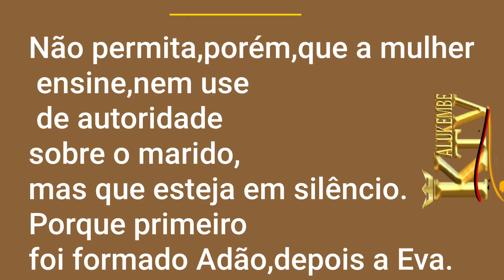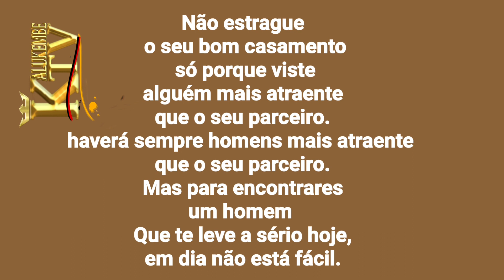7 CONSELHOS DE MINHA MÃE PARA MULHERES CASADAS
Minha mãe dizia:
Nunca estrague um bom relacionamento só porque viu alguém mais atraente que o seu parceiro.haverá sempre homens mais atraente que o seu parceiro.Mas para encontrares um homem Que te leve a sério hoje em dia não está fácil.

Veja todos "conselhos" de minha "mãe" para "Mulheres" "Casadas" no Video.